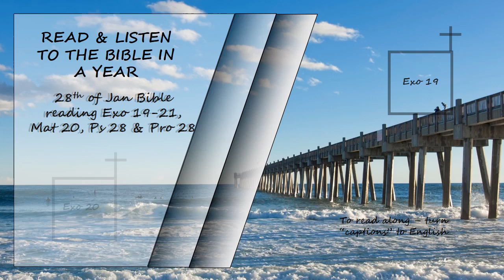Listen to the Bible in a year 28th of January Bible Reading Read by David Suchet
Exodus 19-31, Matthew 20, Psalms 28 & Proverbs 28
Parkwood Church Bible Reading Year 2023: